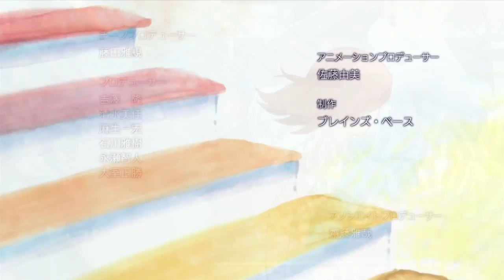[Isshuukan Friends OP] Niji no Kakera - Kon Natsumi (Bass Cover)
Title: Niji no Kakera
Artist: Kon Natsumi
Anime: Isshuukan Friends (Opening Song)

*Please use headphones or speakers with good bass sound. . .
*I don't use tabs or know how to make tabs. . . I only play by ear. . . All I can give out are chords. . .

thanks ^_^